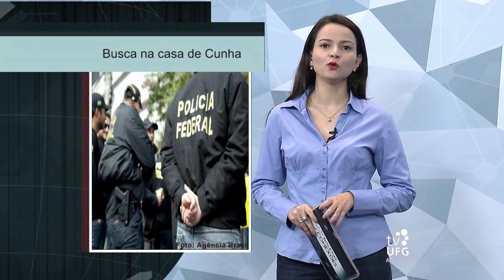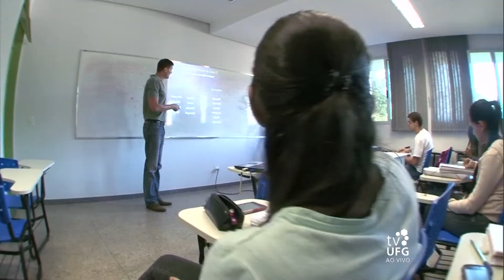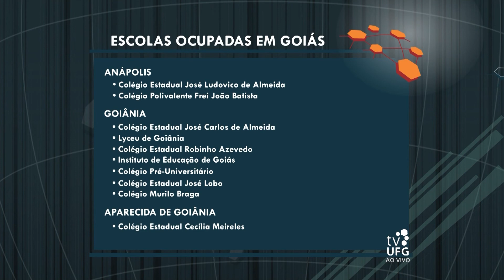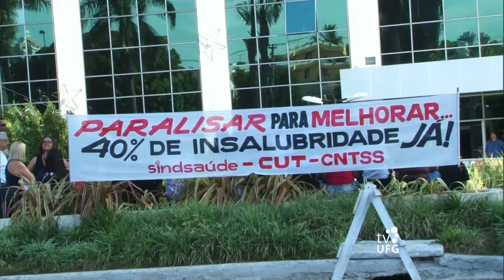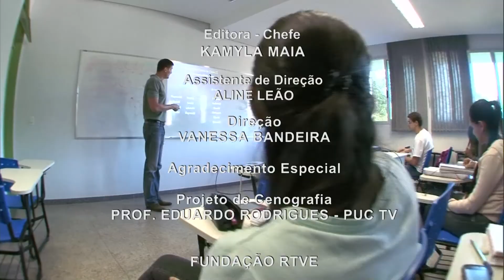Boletim Conexões - 15/01/2016 - Completo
Boletim Conexões / Data de exibição: 16/01/16
Reportagens: Aniversário da UFG; Ocupação de Escolas em Goiás; Protesto de servidores públicos; FUGA (Festival Universitário de Artes Cênicas de Goiás).